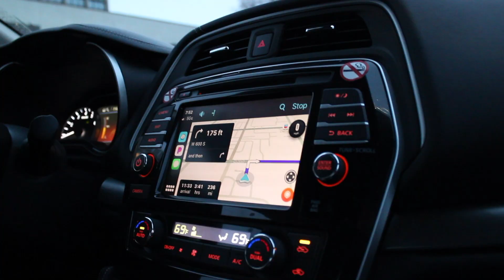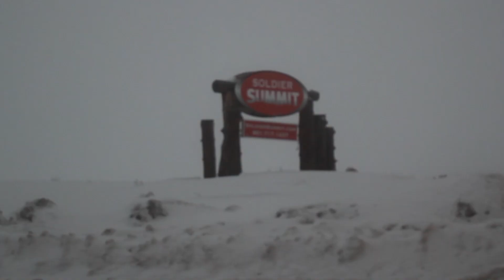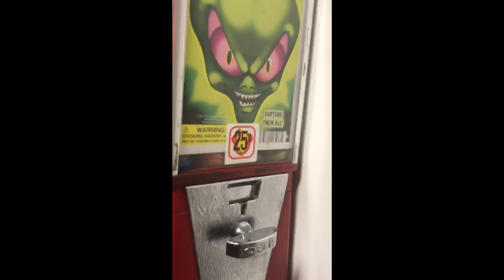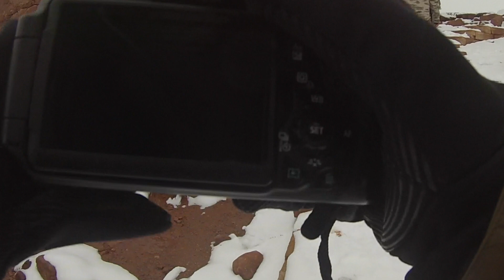The Astronaut - UTAH Road Trip || Part. 1 -Salt Lake City/Moab Desert [2020HD]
The Astronaut on NASA Challenger Learning Center and NASA radio

New album - "STARS ARE SOULS" dropping in 2019